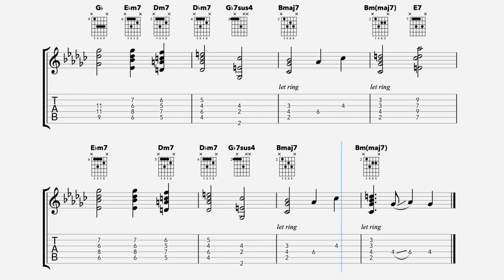Blessed Guitar Chords - Daniel Caesar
How to play 'Blessed' by Daniel Caesar